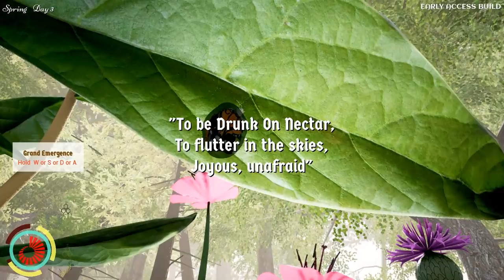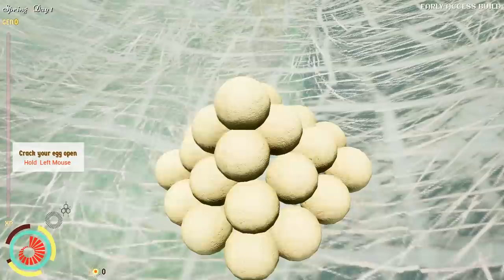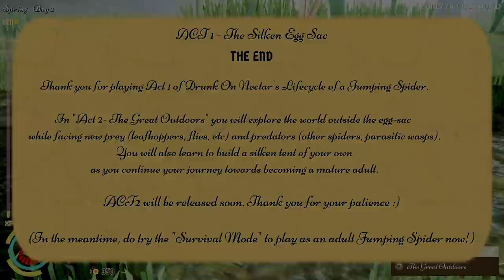Sự phát triển tiến hóa Của loài Nhện và Bươm Bướm cực đẹp như thật | GHTG